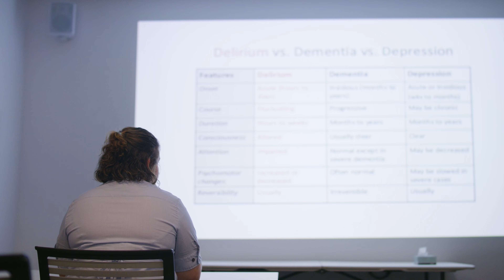Aged Care Nursing at Central Queensland Health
We offer positions for assistant nurses, graduate and enrolled nurses, as well as specialised roles in midwifery and nursing across different health settings.

Help us provide great care for our community and enhance the health and wellbeing of all Central Queenslanders. We're looking for passionate people to help us make a lasting difference.

You may also be eligible for up to $70,000 bonus incentive package for moving to Central Queensland Health, in addition to a competitive salary, thanks to the Workforce Attraction Incentive Scheme.